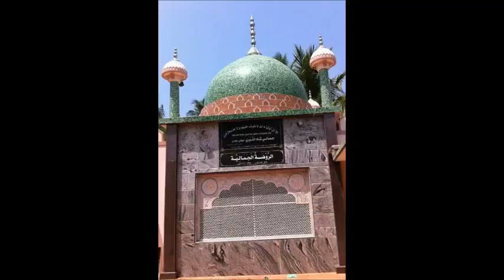Ayangudi JAMALEE SHAH NOORI ( R.A.H) SONG NO 3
3rd SONG ESPECIALLY MADE FOR
SARKAR JAMALEE SHAH NOORI ( R.A.H)